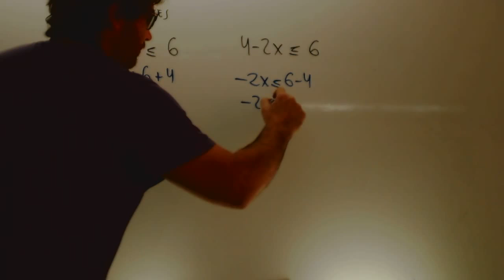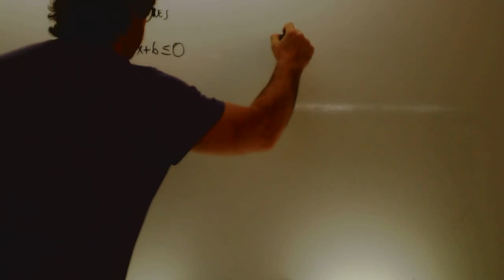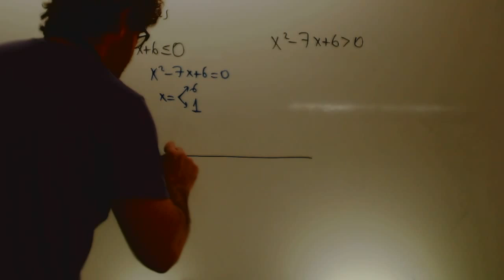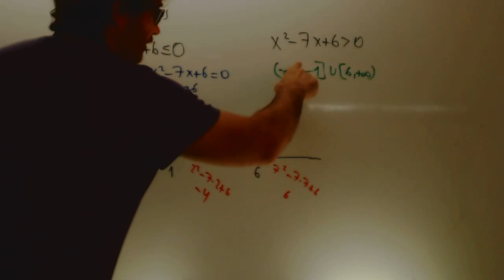Inecuaciones Repaso Matematicas 1 Bachillerato Academia Usero Estepona